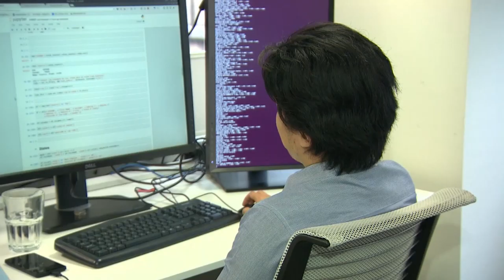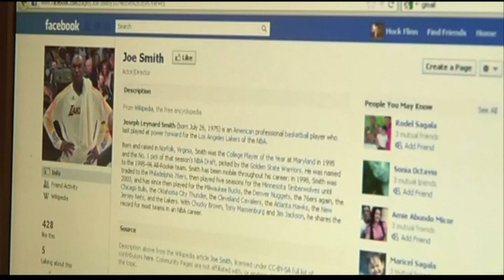Facebook facing $5B US fine over privacy violations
The U.S. Federal Trade Commission has reportedly approved a roughly $5-billion US settlement against the social media company follows an investigation into privacy violations.